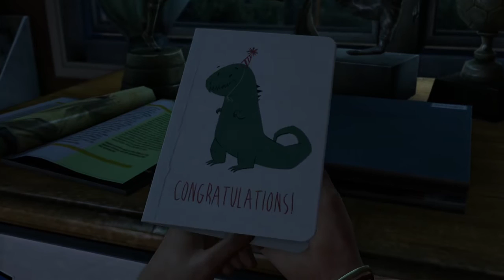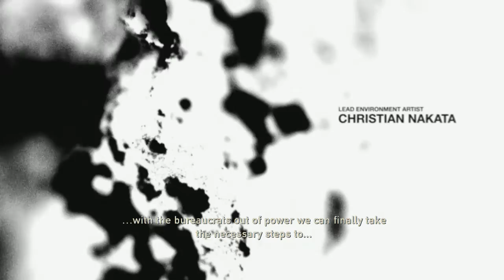The Last of Us Episode 1- Prologue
We start a new game- The Last of Us!  We both love this game a lot so hopefully it'll be fun! (And louder later, audio settings are diffucult)